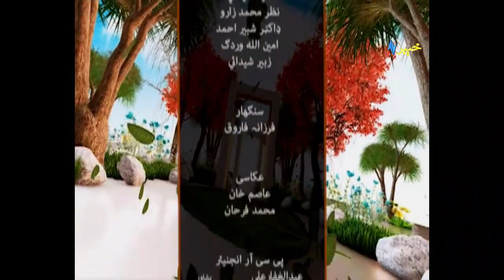Khyber Sahar Peshawar | Amin Mashal | Morning Show | Khyber tv